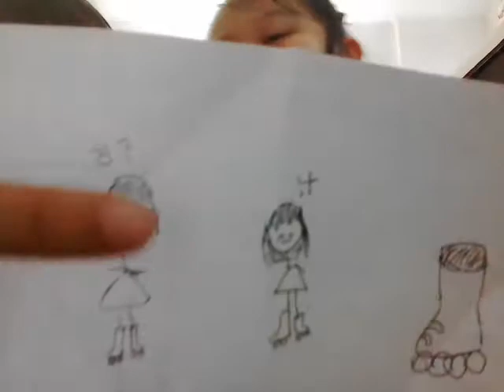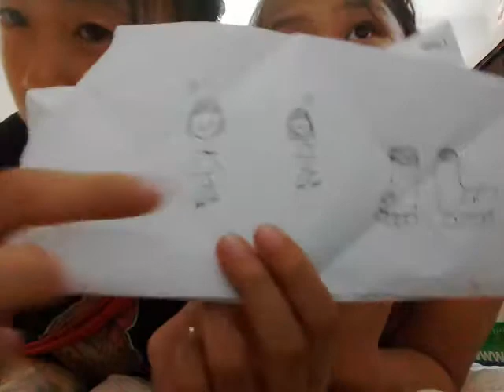‹Kids›Grace：인도일기 아름다운 일기를 읽어드립니다 with Faith